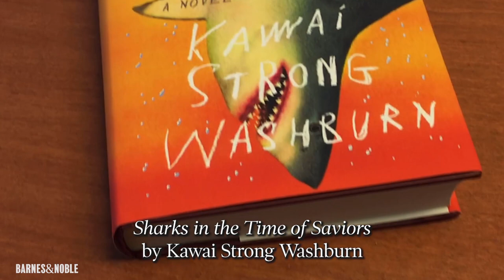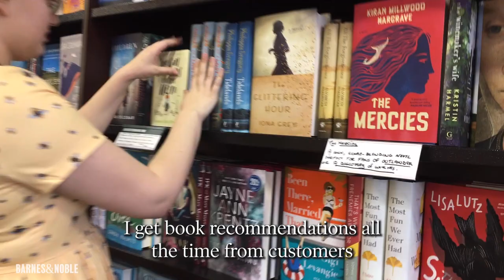Bookseller Micky on B&N Discover Pick, SHARKS IN THE TIME OF SAVIORS!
Bookseller Micky is here to tell you why you should read this month's BNDiscover pick SHARKS IN THE TIME OF SAVIORS, an electrifying family saga.

Sharks in the Time of Saviors is a groundbreaking debut novel that folds the legends of Hawai’ian gods into an engrossing family saga; a story of exile and the pursuit of salvation from Kawai Strong Washburn.

“Old myths clash with new realities, love is in a ride or die with grief, faith rubs hard against magic, and comic flips with tragic so much they meld into something new. All told with daredevil lyricism to burn. A ferocious debut.” —Marlon James, author of Black Leopard, Red Wolf

“So good it hurts and hurts to where it heals. It is revelatory and unputdownable. Washburn is an extraordinarily brilliant new talent.” —Tommy Orange, author of There There

In 1995 Kailua-Kona, Hawaii, on a rare family vacation, seven-year-old Nainoa Flores falls overboard a cruise ship into the Pacific Ocean. When a shiver of sharks appears in the water, everyone fears for the worst. But instead, Noa is gingerly delivered to his mother in the jaws of a shark, marking his story as the stuff of legends.

Nainoa’s family, struggling amidst the collapse of the sugarcane industry, hails his rescue as a sign of favor from ancient Hawaiian gods—a belief that appears validated after he exhibits puzzling new abilities. But as time passes, this supposed divine favor begins to drive the family apart: Nainoa, working now as a paramedic on the streets of Portland, struggles to fathom the full measure of his expanding abilities; further north in Washington, his older brother Dean hurtles into the world of elite college athletics, obsessed with wealth and fame; while in California, risk-obsessed younger sister Kaui navigates an unforgiving academic workload in an attempt to forge her independence from the family’s legacy.

When supernatural events revisit the Flores family in Hawai’i—with tragic consequences—they are all forced to reckon with the bonds of family, the meaning of heritage, and the cost of survival.